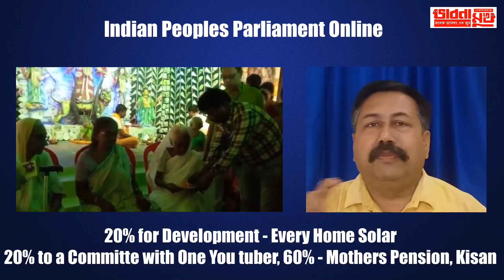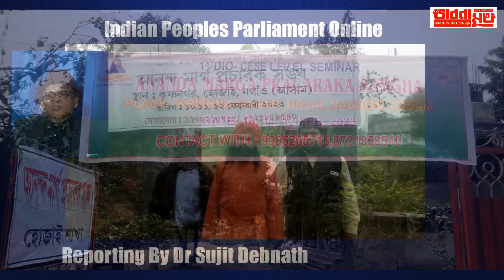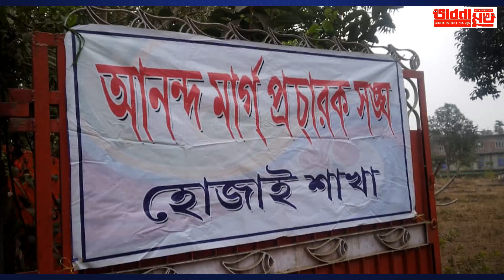bhabna mukh 1874 Indian Peoples parliament online and Dr Sujit Debnath Assam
If Citizens want they can bring happiness to any country - starting a era on New ideas - Upliftment of Citizens and Their voices may travel across globe , give us your 20 minutes everyday , for your children for you, for your friends and for every citizen of the world - dr Sujit Debnath, Ananda Margis and Ideas - bhabna Mukh